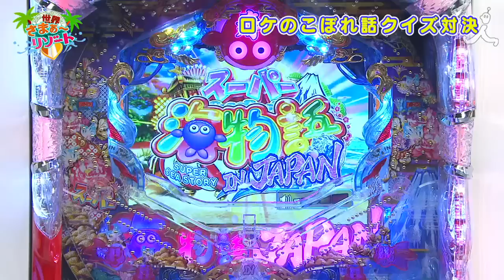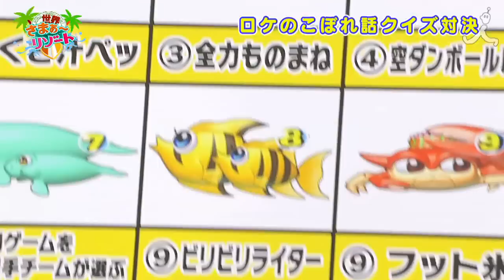プレゼントが当たる！ドキドキ水着でナイショクイズ！＃37【７つの海を楽しもう！世界さまぁ～リゾート】